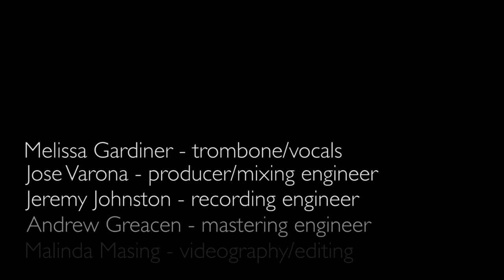Justin Bieber - What Do You Mean Trombone Cover (by Melissa Gardiner)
Song by Justin Bieber, Jason Boyd, and Mason Levy

Melissa Gardiner - Trombone/Vocals/Arranger
Jose Varona - Producer/Mixing Engineer
Jeremy Johnston - Recording Engineer
Andrew Greacen - Mastering Engineer
Malinda Masing - Videographer

Recorded at Subcat Studios and GrooV Studios

Well here goes, this is my first ever YouTube video. I had so much fun making this, I hope you have just as much fun watching and listening! Please share the love. Thank you so much!